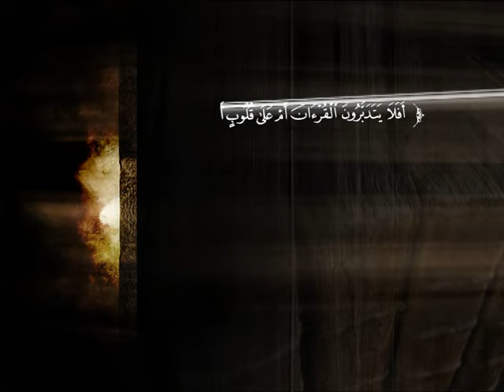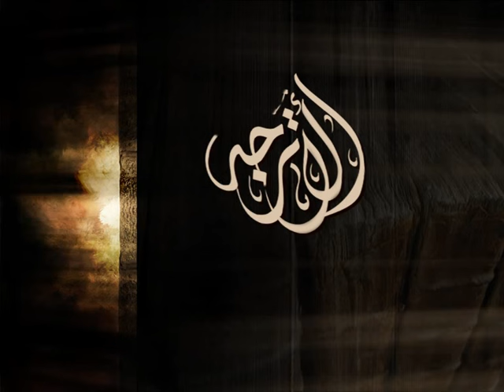تفسير سورة العصر إلى سورة الكوثر | د. محمد بن عبد العزيز الخضيري